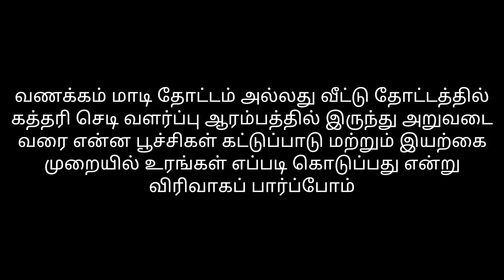How to Control Pests Naturally to Get High Yield on Eggplant | Pesticide & Fertilizer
Eggplant cultivation.  From the beginning until the harvest.
  Natural Pest Control, and How to Fertilize Naturally ??
 Let's see in detail about that.